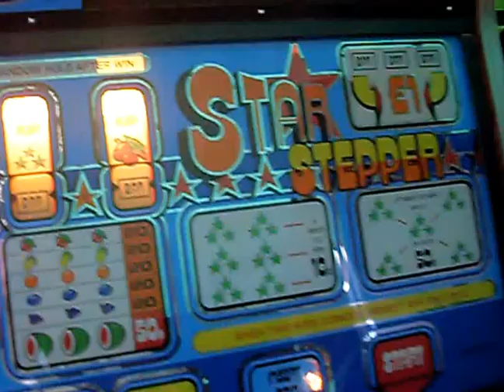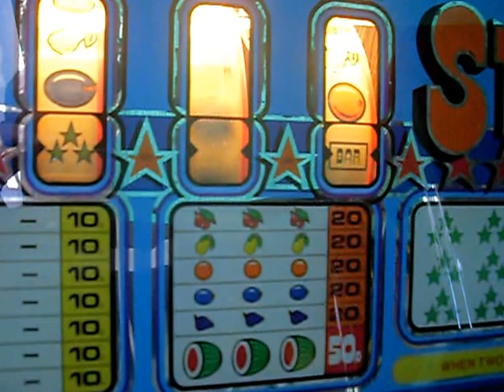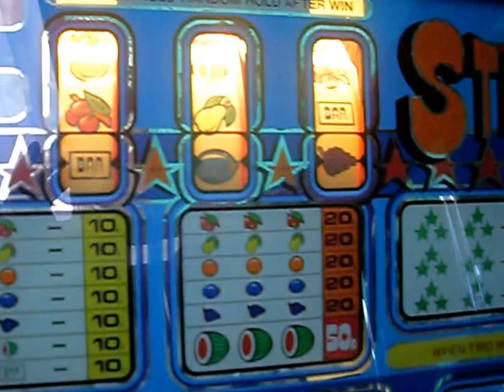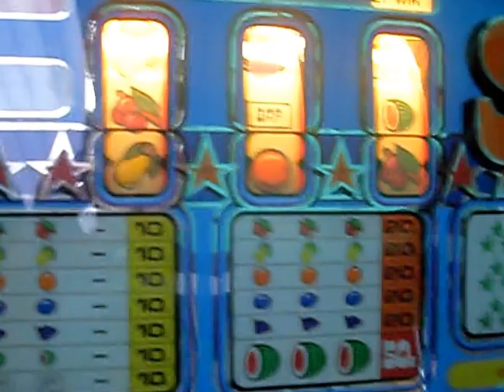star stepper under repair